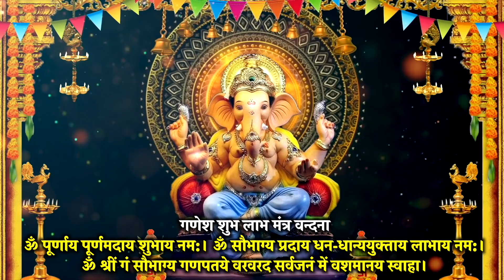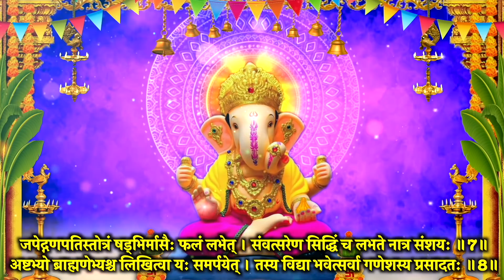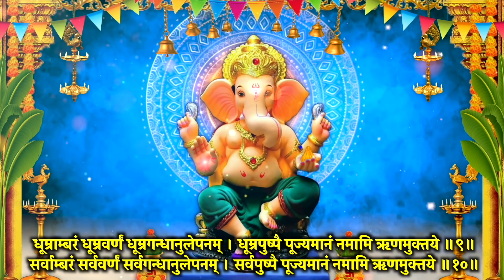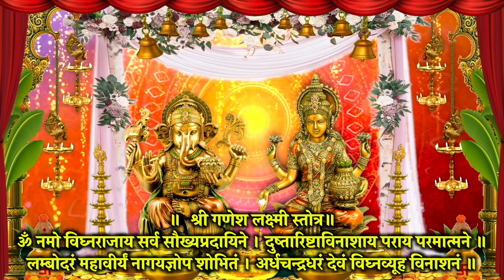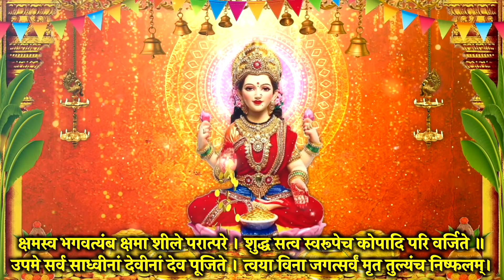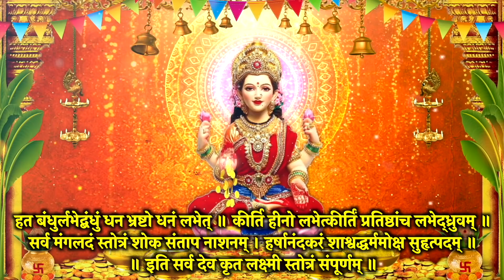संकष्ट चतुर्थी वंदना~संकट नाशन स्तोत्र~ऋण मोचन स्तोत्र~गणेश लक्ष्मी स्तोत्र~सुख समृद्धि धन वृद्धि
आज दिन संकष्ट चतुर्थी वंदना~संकट नाशन स्तोत्र~ऋण मोचन स्तोत्र~गणेश लक्ष्मी स्तोत्र आशीष मिले सुख समृद्धि हेतु जरूर स्मरण करें, मंत्र, स्तोत्र  जरूर सुने, आशीष मिले सुख समृद्धि धन वृद्धि हेतु स्मरण करे I साधक के जीवन की दरिद्रता सदैव के लिए दूर खत्म करने हेतु जरूर स्मरण करें, सारे संकट मिटेंगे I

Meditation Chants
Hanuman Bhajan
Ganesh Bhajan
Ram Bhajan
Laxmi Bhajan
Santoshi Maa
Sherawali Mata
Aarti Sangrah
Morning Mantra
Shiv Bhajan
Shanidev Bhajan
Vishnu Bhajan
Saibaba Bhajan
Devi maa Bhajan
Laxmi Aarti
Ganesh Aarti
Om Jai Jagdish Aarti
Shiv Aarti
Hanuman Aarti
Shani Aarti
Santoshi mata Aarti
Sai Arati
Bhajan Bhajan
Bhajan Hindi
Bhakti Songs Hindi
Bhakti Gana
Bhakti Song
Somvar Bhakti
Mangalvar Bhakti
Budhwar Bhakti
Guruvar Bhakti
Shukarwar bhakti
Shanivar Bhakti
Ravivar Bhakti
Shri Ganesh Bhajan
Hanuman Bhajan
Lord Shiv Bhajan
Sai Bhajan
Shri vishnu Bhajan
Devi Bhajan
Laxmi Bhajan
Santoshi mata Bhajan
Shani Bhajan
Suryadev Bhajan

हम इसे जल्द से जल्द पूरा करने का प्रयास करेंगे। भक्ति आज
 विष्णु मंत्र वंदना I विष्णु स्तुति I दत्तात्रेय स्तोत्र I  जरूर सुने I साधक के जीवन की दरिद्रता सदैव के लिए दूर खत्म करने हेतु जरूर स्मरण करें, सारे संकट मिटेंगे I

👉नमस्कार 🙏प्रणाम - स्तोत्र, कवच, स्तुति, श्लोका, भजन, आरती आपके सामने भक्तियुक्त भाव से पेश हैं I

Meditation Chants
Hanuman Bhajan
Ganesh Bhajan
Ram Bhajan
Laxmi Bhajan
Santoshi Maa
Sherawali Mata
Aarti Sangrah
Morning Mantra
Shiv Bhajan
Shanidev Bhajan
Vishnu Bhajan
Saibaba Bhajan
Devi maa Bhajan
Laxmi Aarti
Ganesh Aarti
Shiv Aarti
Hanuman Aarti
Shani Aarti
Santoshi mata Aarti
Sai Arati
Bhajan Bhajan
Bhajan Hindi
Bhakti Songs Hindi
Bhakti Gana
Bhakti Song
Somvar Bhakti
Mangalvar Bhakti
Budhwar Bhakti
Guruvar Bhakti
Shukarwar bhakti
Shanivar Bhakti
Ravivar Bhakti
Shri Ganesh Bhajan
Hanuman Bhajan
Lord Shiv Bhajan
Sai Bhajan
Shri vishnu Bhajan
Devi Bhajan
Laxmi Bhajan
Santoshi mata Bhajan
Shani Bhajan
Suryadev Bhajan